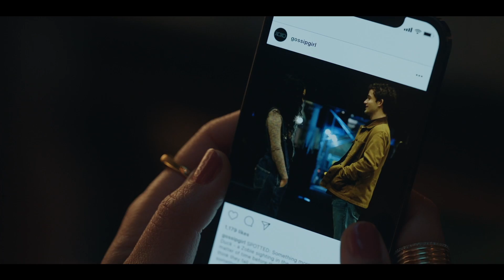Gossip Girl - Trailer (HD)